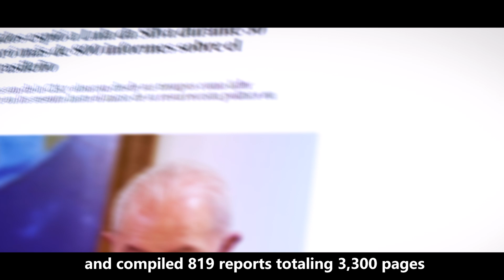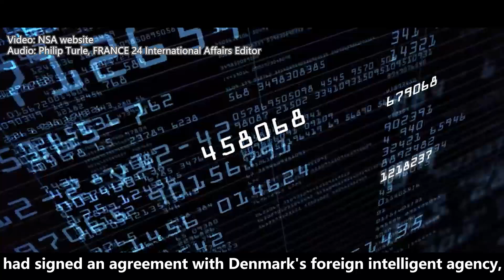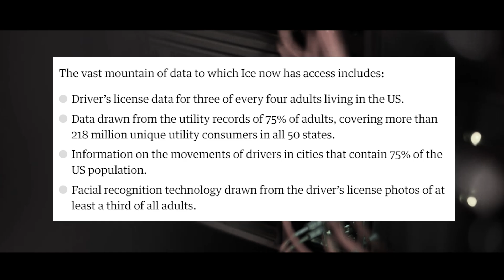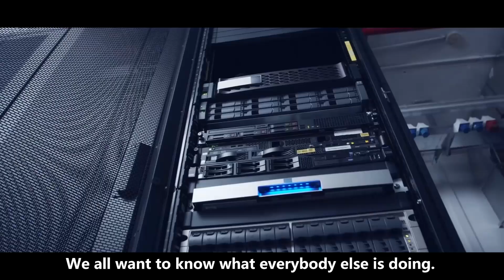How U S spys the World